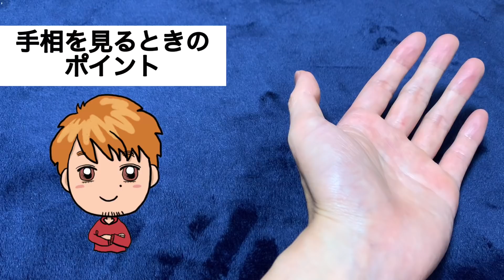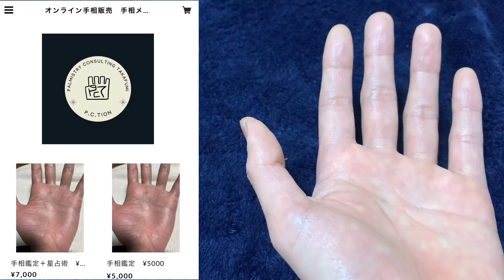いつもなんだか救われる 助けてもらえる素敵な相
手相動画をご視聴いただき、ありがとうございます。

人気動画

オンライン鑑定（写真鑑定）をしています。
僕の有料note「タカフミの0から始める手相入門」購入の特典になってますので是非ご利用ください👇